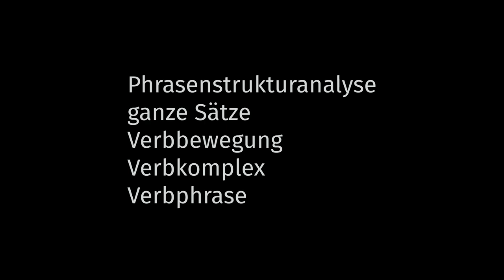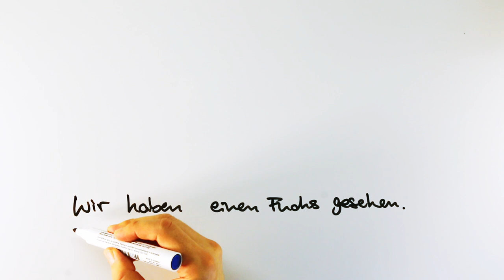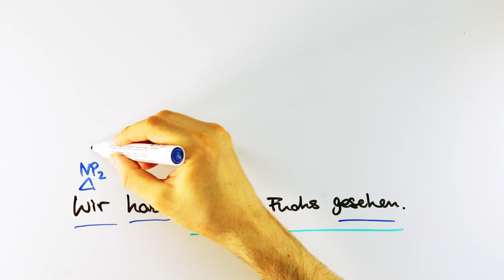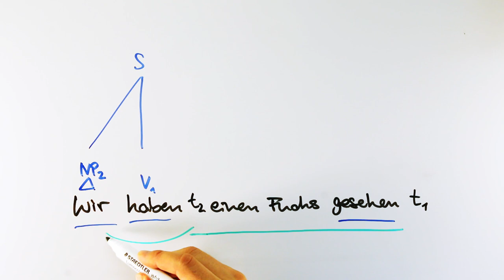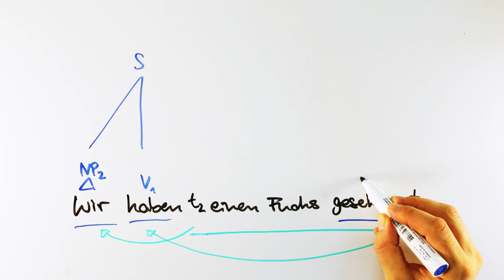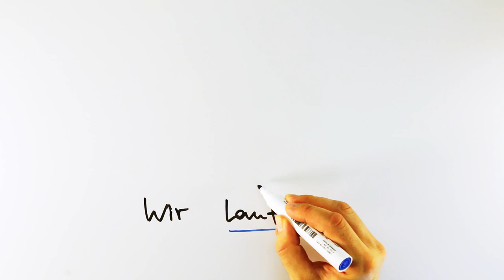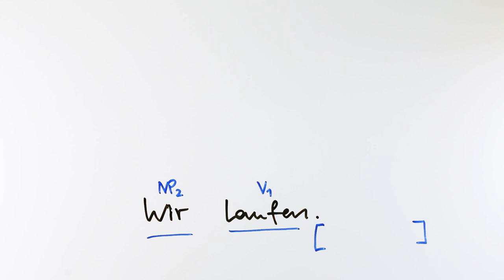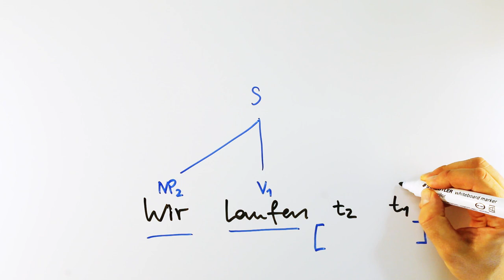Phrasenstrukturanalye kompletter Sätze — Grammatische Analyse 005 (Syntax, Deutsch, Germanistik)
Diese Videos sollen vor allem Student*innen der Germanistik, Germanistischen Linguistik bzw. Deutschen Philologie helfen, bestimmte Analysen von sprachlichem Material sicher und mit Methode durchzuführen. Es werden nicht ausführlich die zugrundeliegenden Konzepte erklärt. Dafür können die Vorlesung und das Buch zurate gezogen werden. In diesem Video geht es um die vollständige Phrasenstrukturanalyse von Aussagesätzen. Insbesondere werden die Einbindung der bewegten Konstituenten (finites Verb und XP) in die Satzstruktur  und die Analyse der VP mit Verbkomplex und Spuren besprochen. Ich zeige auch einen typischen Fall, bei dem alles aus der VP herausbewegt wird.